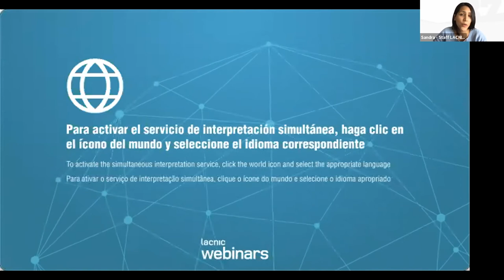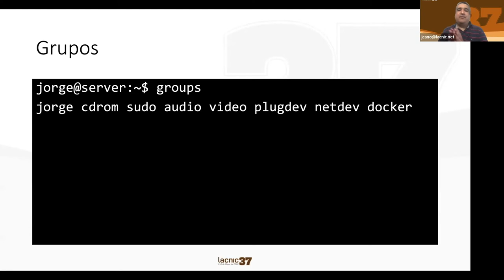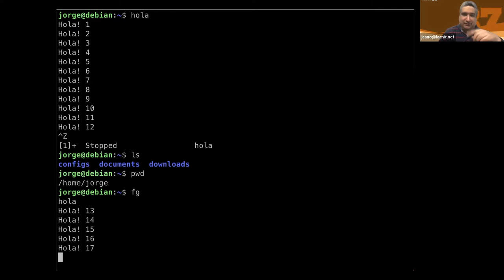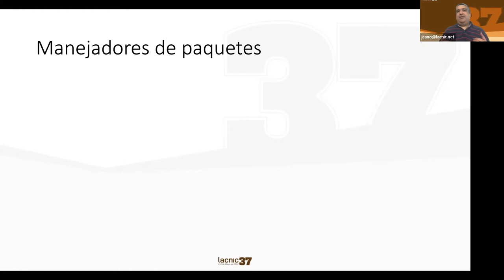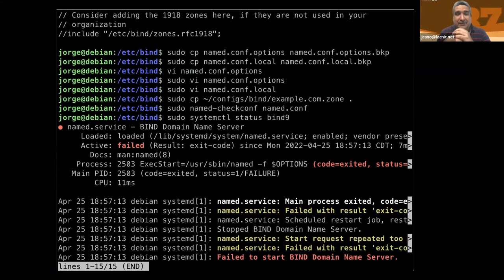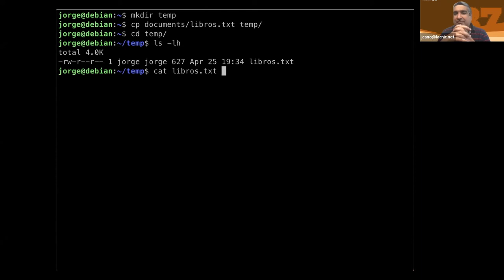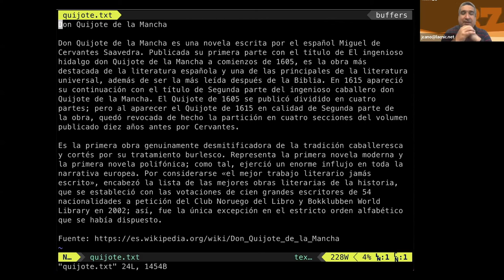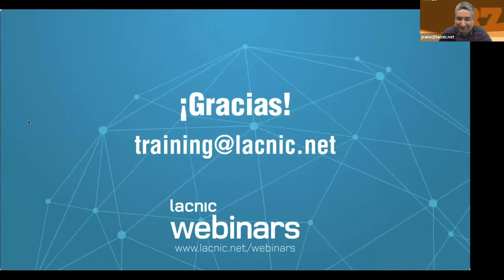Webinar Introdução à console do Linux